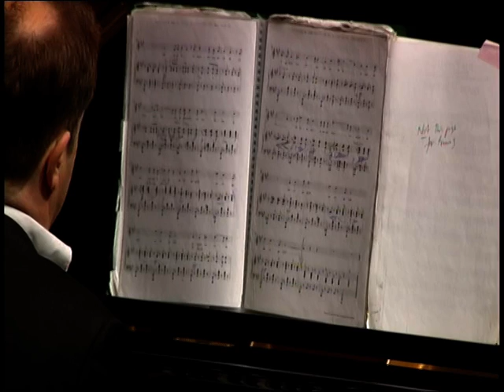RECITAL IAN BOSTRIDGE (2008-09)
Sei mir gegrüsst, op. 20, núm. 1 D. 741 de Franz Schubert
Ian Bostridge (tenor)
Julius Drake (piano)